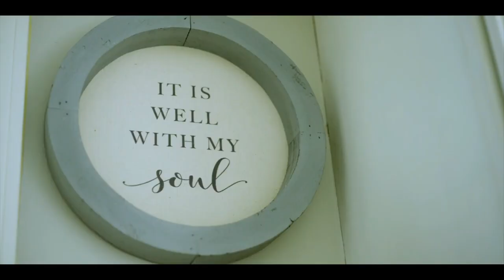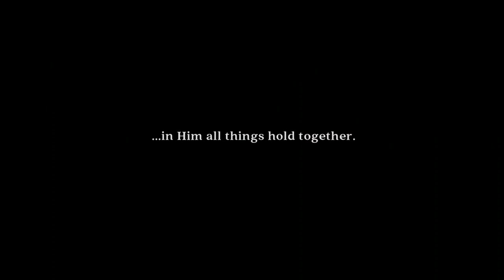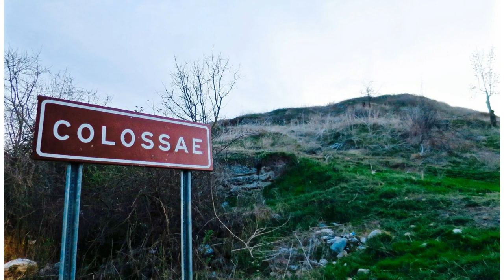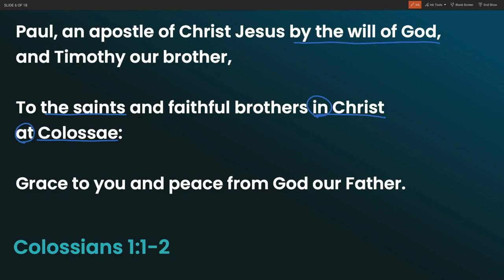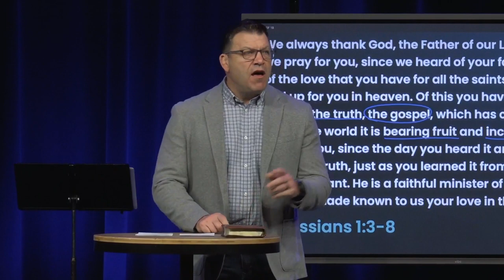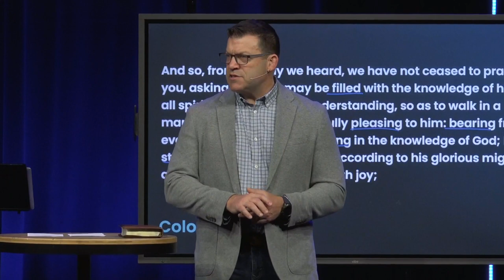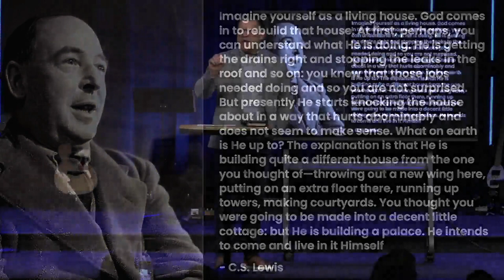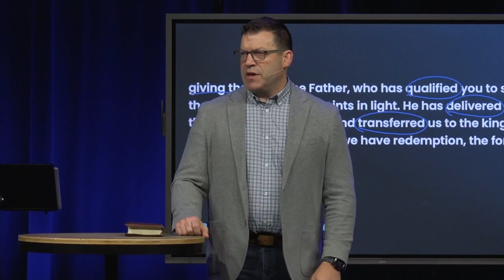Colossians 1:1-14 (Sermon)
Series: "Colossians - The Fullness of God"
Sermon Title: Colossians 1:1-14
Campus: Keslinger
Date: 04/16/23
Speaker: Jeff Frazier